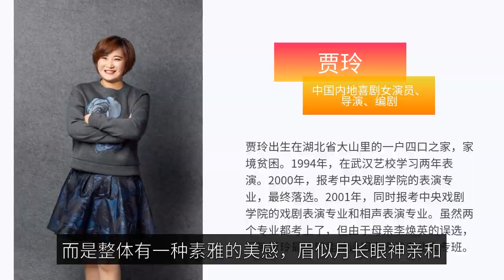8 actresses have Buddha images on their faces? Liu Yifei, Jia Ling, Yang Zibailu are on the list, wi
8 female stars face has the Buddha phase? Liu Yifei Jia Ling Yang Zi white deer on the list, born with a blessing and audience edge! In ancient times, the Buddha phase is the highest aesthetic, and now the pursuit of angular features with a strong sense of three-dimensional different, ancient likes to be rounded looks, more advanced aesthetics, the Buddha phase is the best, does not mean how delicate the features, but the overall have a sense of beauty, eyebrows like the moon long eyes and affinity, comes with a kind of affinity, kind eyes and a kind of quiet, not moving when there is a flow of charm. The only 8 actresses in the entertainment industry have a Buddha face, it can be said that the charm of each has its own characteristics. 1, Liu Tao Liu Tao played a lot of fairy role, in fact, her own temperament is correct five atmospheric, really quite durable, was evaluated as resistant to the old beauty, is the old generation of people's favorite face, think that such a look suitable room suitable home, is a very able to live the daughter-in-law, Liu Tao herself is indeed a good wife and mother typical, for the husband to pay off debts 4 The first thing you need to do is to get a good idea of what you want to do. Liu Yifei Jia Ling Yang Zi Bai Lu on the list, born with a blessing and audience margin! Because Liu Yifei is recognized as a great beauty, there is a kind of temperament that does not eat earthly smoke, many people ignore her Buddha phase, her face is very much in line with the aesthetics, three chambers and five eyes of the standard, a pair of Danfeng eyes very classical beauty, not smile like the cold wind in the mountains, a smile like the summer sunny days, Liu Yifei's beauty lies in the superior bone phase, she is currently the best bone phase among the entertainment industry. 3, Jia Ling Jia Ling's looks are not The first thing you need to do is to get a good idea of what you want to do. 4, Yang Zi Yang Zi's appearance is relatively sweet, although because of the looks have suffered a lot of criticism, many netizens think she looks general, in fact, she herself is really quite good-looking, and is quite Buddha phase, the main is the eyes are particularly clear, now 30 years old play teenage girl is not inconsistent, the face is not thinning places, looks very round and lovely, comes with the audience and affinity, from childhood in which the popularity is very high, mouth and The ears are very blessed look, career should be easier to succeed. 5, white deer in fact, white deer face is typical of the big green, she will be very successful in the future when she is older transition, it is best not to be too thin, there is a kind of amiable feeling, her eyebrows look very good, real flying eyebrows into the temples, good fortune, good energy, belong to the phase of great fortune, born with sibling edge, friends are very good, the family is very harmonious. The family is very harmonious, personal marital life will also be beautiful, the heart is relatively large not to hold a grudge, have a tolerance for people, do not care about small things. 6, Wen Qi Wen Qi's face is able to achieve great things, and she herself should be extremely patient and persistent, in short, is very optimistic about her development, feel that now within the entertainment, after 00 small flower can win international awards, she is a good seedling, her beauty is a kind of extreme end square The more she is older, the more she is popular, and especially photogenic, she is a natural movie face, her Buddha phase lies in the dignity of her looks, and the rare sense of elegance and purity in her temperament. 7, Hui Ying Hong 8 actresses face with Buddha phase? Liu Yifei Jia Ling Yang Zi Bai Lu on the list, born with a blessing and audience! Some viewers think Hui Ying Hong looks a little fierce, but in fact she is more Buddha phase, only a little girl male phase, her Buddha phase is not on the surface, but a ratio, that is, the feeling of essence, the bones and a kind of chivalry, is a lot of twists and turns rather than bending people, very own bottom line and principles, the heart is more compassionate, although she is unmarried childless life, but can be the young 8, Maggie Cheung's appearance was once questioned when she first debuted, believing that her looks could only play a small sweet girl, playing some vase role, round small face with small tiger teeth, pleasing but no taste, then Maggie Cheung changed her teeth, plus later hair cheeks into a square face, plus the aging eight lines, she became a synonym for elegance She was really over thirty years old before she reached the peak of her face and broke the record of winning awards. Maggie Cheung's eyes have a purity and compassion, no worldly desires, and her thoughts are more than lightly transcended from the mundane. Generally speaking, the fullness of the court of heaven, the square pavilion, the chin thick girls are good luck, coupled with kind eyes, eyebrows li